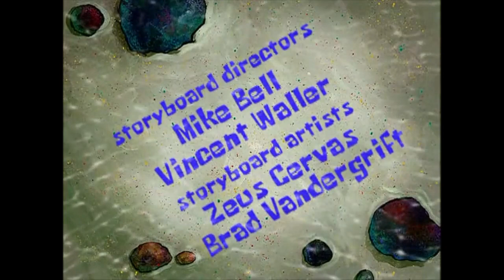"Shell Of A Man" Title Card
I know someone who is feeling it